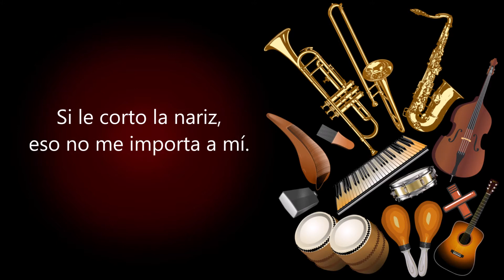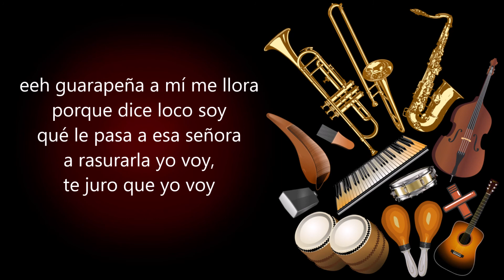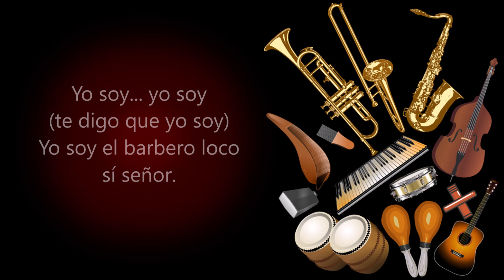El Barbero Loco El Gran Combo De Puerto Rico (Letra)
Yo soy, yo soy, yo soy el barbero loco sí señor.
Verán, verán, yo afeito y corto bigotes a montón.

Si le corto la nariz
eso no me importa a mí.
porque dicen que
yo soy muy loco así.

Yo soy verán yo soy el barbero loco sí señor.

yo soy el barbero loco el barbero loco soy yo soy el barbero
loco el barbero gracioso y te digo que yo soy

Yo soy yo soy yo
(te aseguro que yo soy)
yo soy el barbero loco
sí señor.

Yo afeito en la habana
y como no sé
sí se m descuidan todos
les corto la piel la piel

yo soy… yo soy
(te digo que yo soy)
sí señor.

sí señor.

eeh guarapeña a mí me llora
porque dice loco soy
qué le pasa a esa señora
a rasurarla yo voy,
te juro que yo voy

Y o soy el barbero loco
sí señor.

oye yo afeito en la habana
y como no sé si se me descuida Ana
fijo le corto la piel la piel.